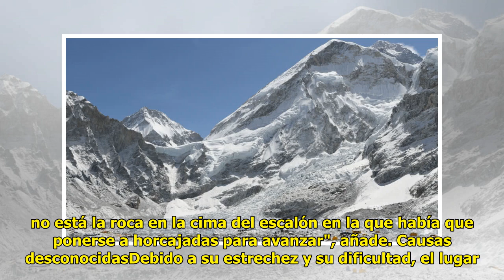Escalón de Hillary, última dificultad del Everest, desapareció by Mexico 24-horas